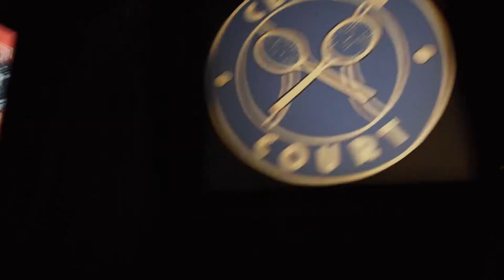Wonderland 2015 Brisbane Powerhouse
Wonderland 2015 – Brisbane Powerhouse’s end-of-year party under the stars with food markets, burlesque, cabaret, circus, comedy, music, poetry, theatre, variety, vaudeville and more! On 3-20 December.

Filmed and Edited by: Jaymis Loveday
Also Filming: Liam Brennan.